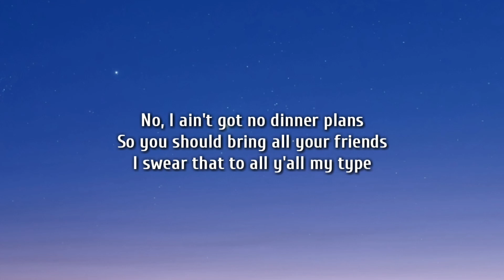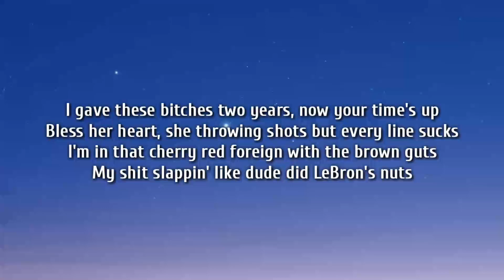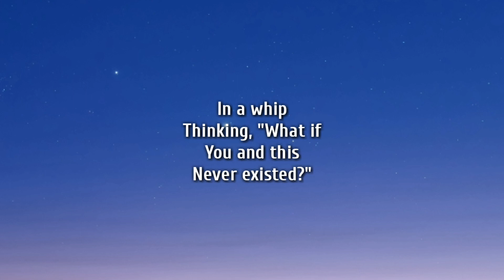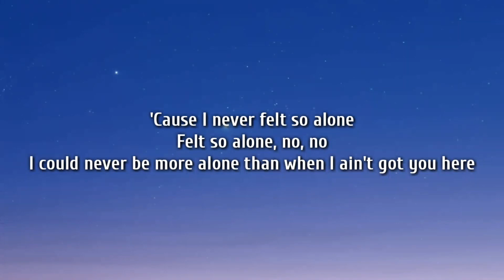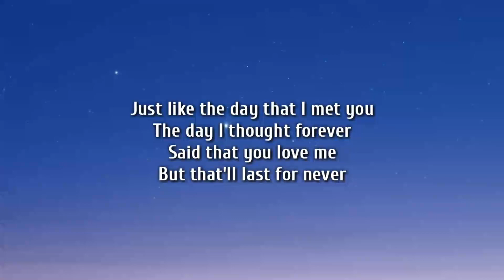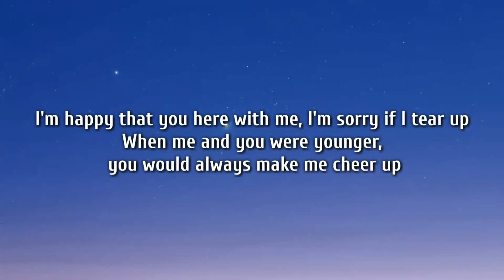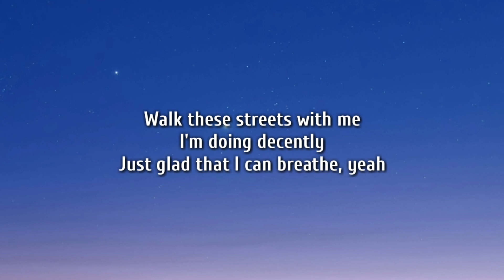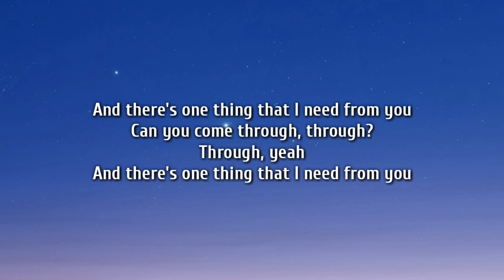Swalla - Jeson Derulo , Giveon , Powfu , Jeremy Zucker ( lyrics )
HASTAGE
*no copyright infiringement are intended on any of my videos ,
the take down immediately . enjoy the music .

new upload _______________________________________________________________

" faie use for purpose such as criticism , comments , news reporting ,